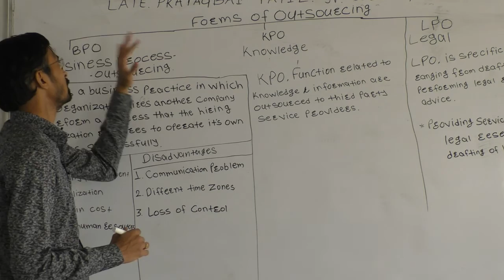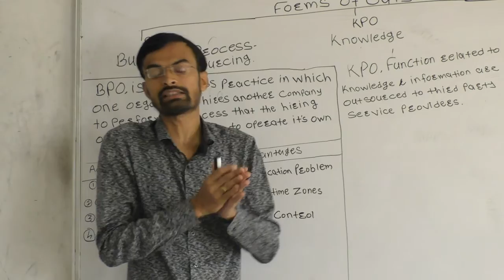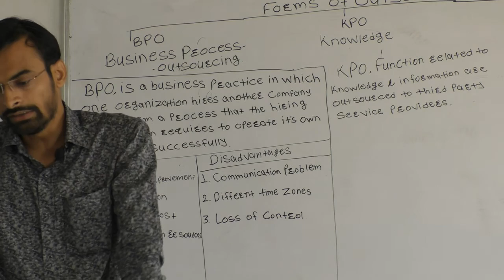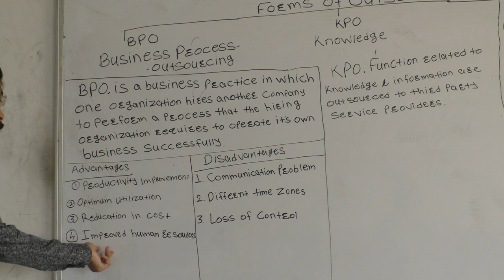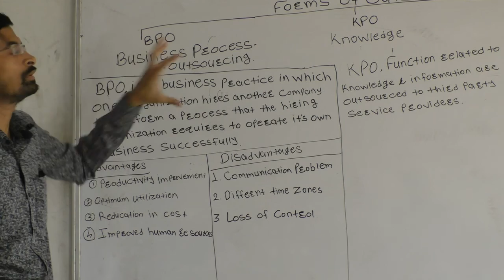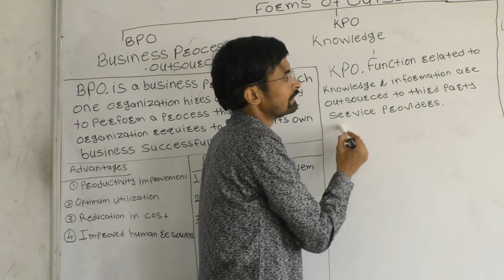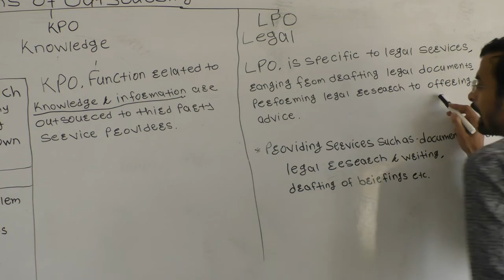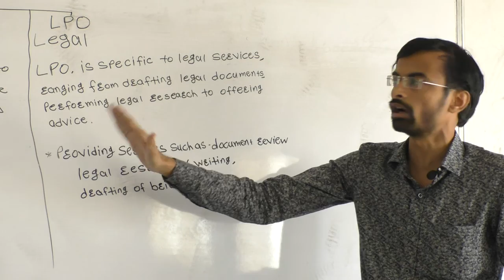OCM Lecture 5 Date 9-5-2020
BPO KPO LPO
Pr. Khapate S.K.